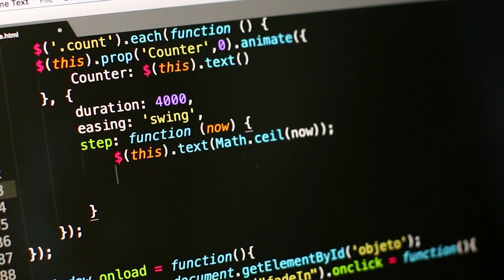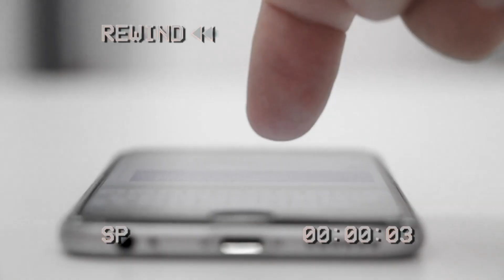ENCONTRO JOVEM: RESETANDO